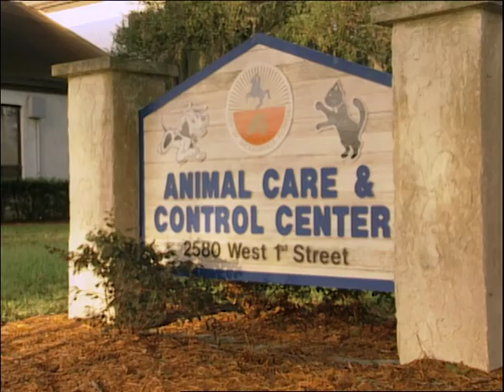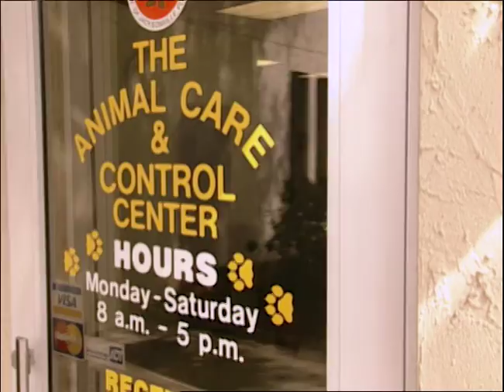Animal Attractions (2008) | S3 E6 'Sacred Cat of Burma' | Full Episode | FANGS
🟠 Title: Animal Attractions 'Sacred Cat of Burma'
🟠 Summary: Has your family pet gone missing? We'll introduce you to a real Pet Detective! We'll explore the mysterious legends of the sacred cat of Burma. In our Pet Trainer 911, we'll meet a rescue shelter dog with aggression problems who finds a new loving home. Plus tips on keeping your kitty safe.

Director: Amy Barnett, Jerry Smith
Writing Credits: Megan Blake
Cast: Megan Blake, Alex Boylan, Ronald White, Chrishaunda Lee
Year Released: 2008

🟠 Rating: TV-G